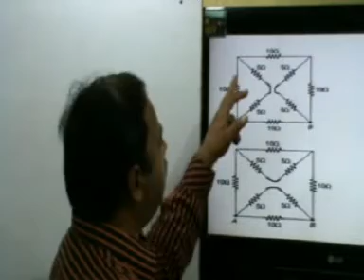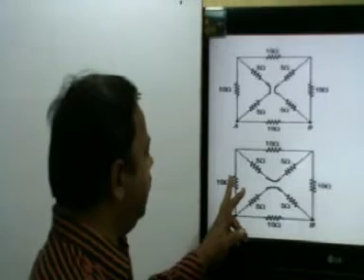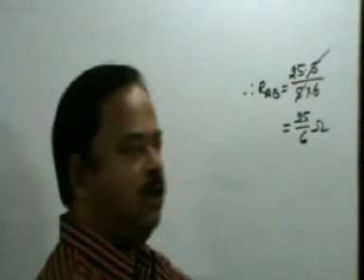7-Best tricks for solving Electric circuit-83, Current electricity, Class-XII , Physics